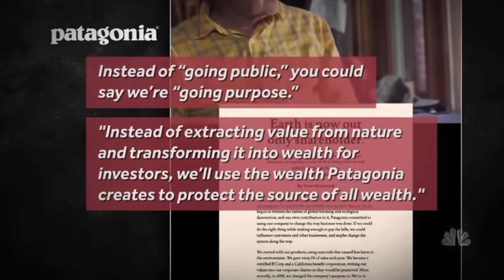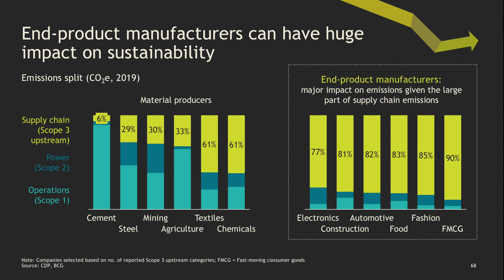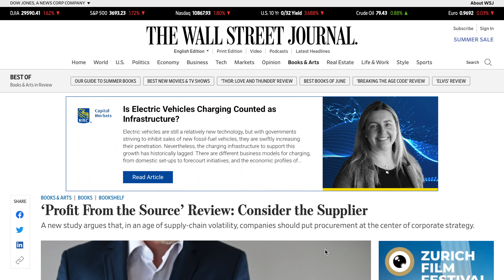News: Patagonia Given Away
By giving away all the future profits of Patagonia, one of the world’s most successful sportswear brands, Yvon Chouinard has set the bar at a new high. Never again will sustainability be seen as a mere corporate box-ticking exercise. Of course, most business leaders do not have the option to follow Chouinard’s example because they manage rather than own their company. But, by instructing their CPOs to work more closely with them on sustainability issues, CEOs can expect to make a difference.

To order Profit from the Source: